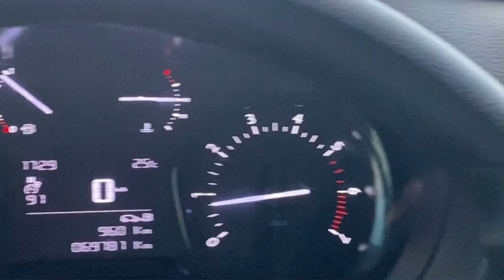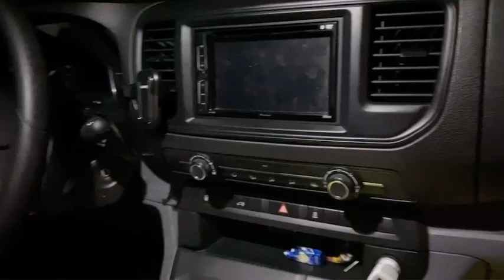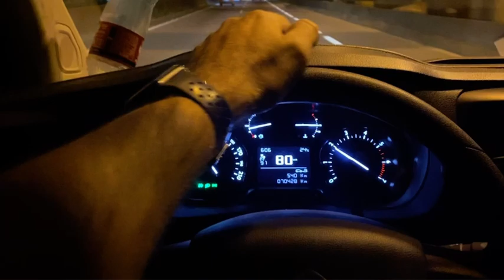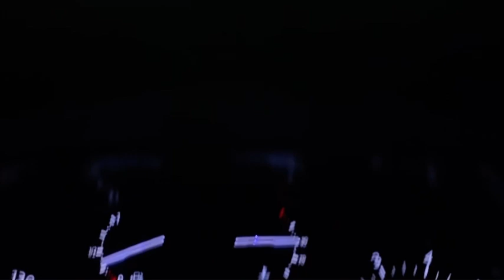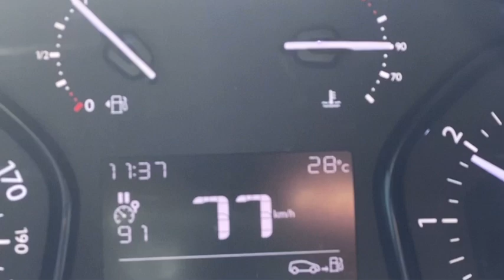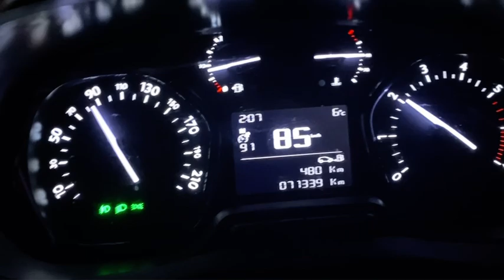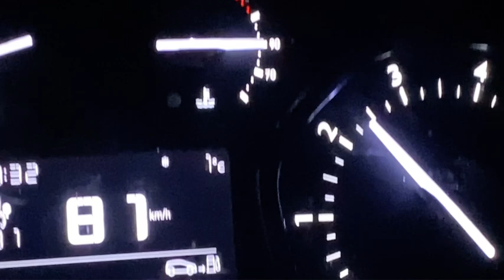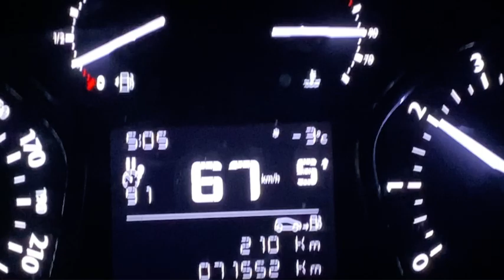Fiquei preso na serra (imigrantes) aconteceu de tudo nesse frete.